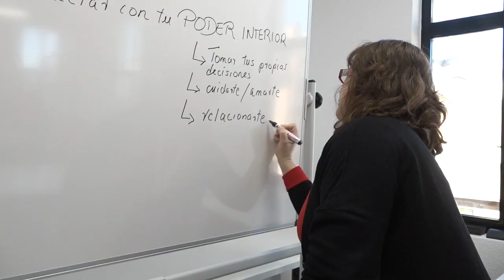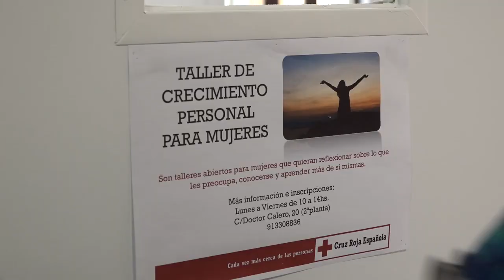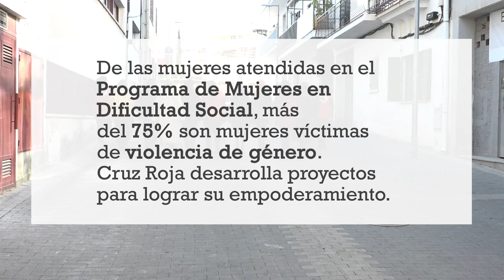Somos poderosas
Los talleres de empoderamiento de Cruz Roja nos recuerdan que somos capaces de salir de cualquier situación de dificultad porque somos grandes, somos poderosas... somos mujeres